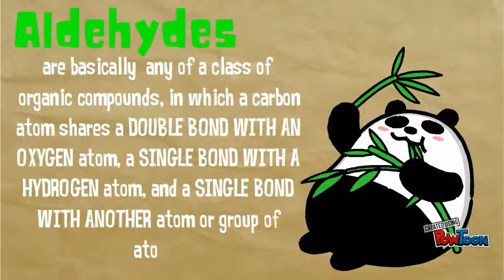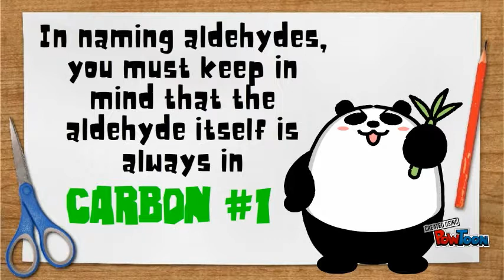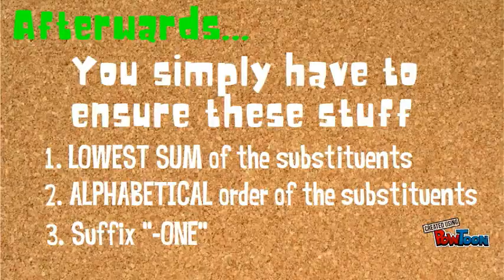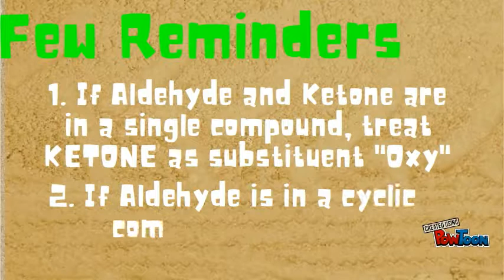Aldehyde and Ketone